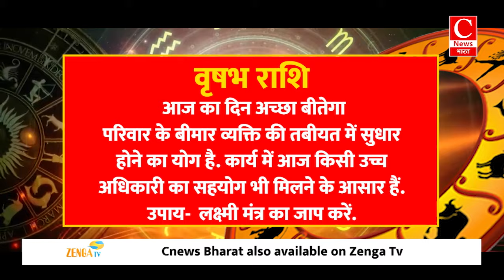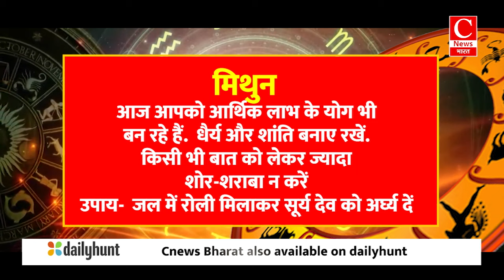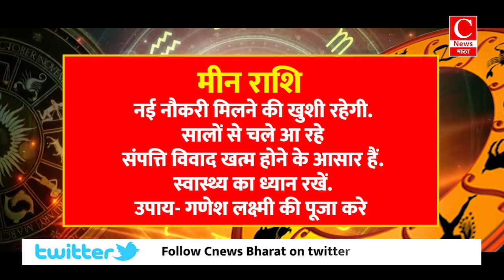Aaj ka rashifal 27 October 2024 || Aries to Pisces todays horoscope in Hindi || Cnews Bharat